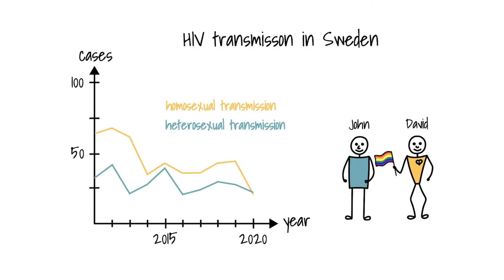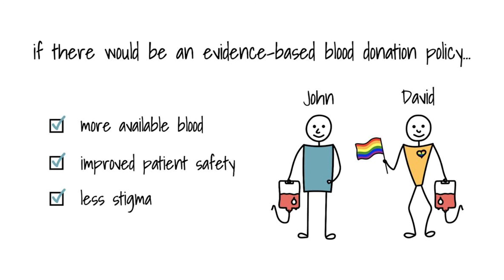Rainbow Blood: The Need of an Evidence-Based Blood Donation Policy in Sweden | Tobias Ström | TEDxKI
Blood is a crucial resource in healthcare settings, and yet its shortage is perpetuated by blood donation laws that continue to eliminate otherwise eligible donors.

Delving into the policies that govern who can and cannot donate blood in Sweden and systematically addressing the underlying reasons, Tobias calls for a re-evaluation.

Tobias Ström is the founder and spokesperson of the national campaign “Rainbow blood” (Regnbågsblod) in Sweden. As healthcare personnel, Tobias became aware of the acute low blood supplies repeatedly impacting hospitals. Upon being rejected for blood donation purely because of his sexuality, Tobias started Rainbow Blood with the aim to achieve evidence-based blood donation, and overcome the stigma of donation policies that essentially exclude gay and bisexual men from donating blood today. Tobias is the founder and spokesperson of the national campaign “Rainbow blood” (Regnbågsblod) in Sweden. As healthcare personnel, Tobias became aware of the acute low blood supplies repeatedly impacting hospitals. Upon being rejected for blood donation purely because of his sexuality, Tobias started Rainbow Blood with the aim to achieve evidence-based blood donation, and overcome the stigma of donation policies that essentially exclude gay and bisexual men from donating blood today. This talk was given at a TEDx event using the TED conference format but independently organized by a local community.